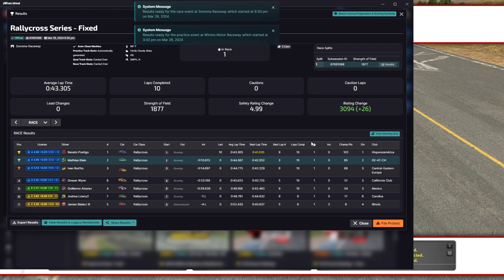On Your Own - Class C Rallycross Series - Sonoma - iRacing Dirt Road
2024 Season 2, Week 3. Fixed Setup